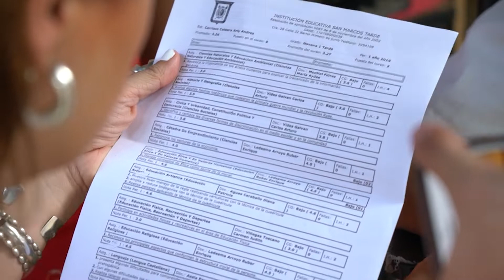Especial Arly Andrea, San Marcos, Sucre.- Fundación Compasión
Arly Andrea y su madre vivían en una casa en pésimas condiciones, no tenía ventilación, el piso era de tierra, no contaban con un baño digno. Necesitaban urgente de un cambio para sus vidas.